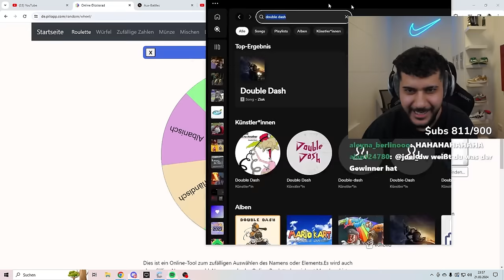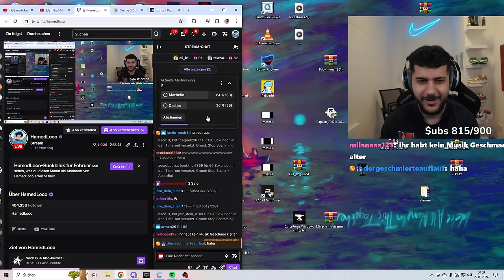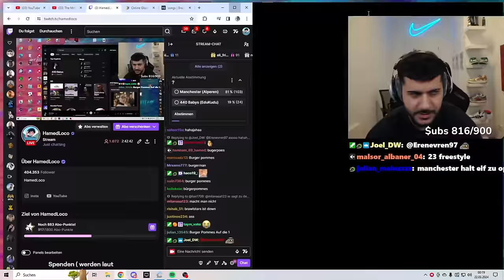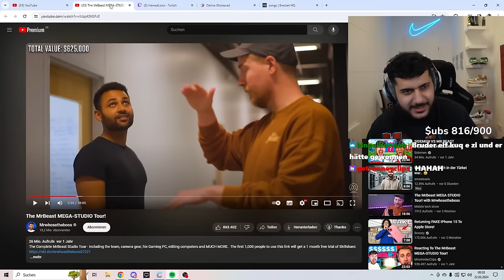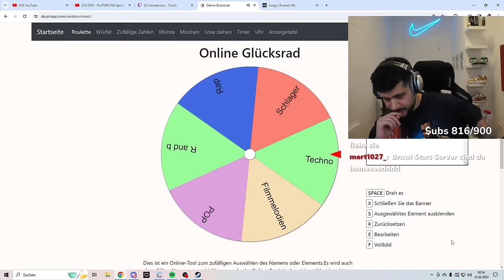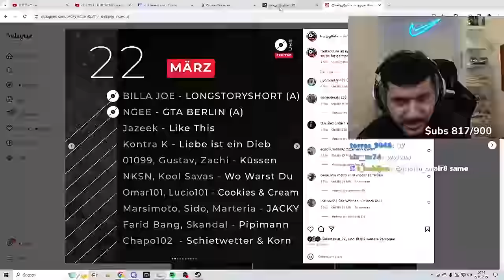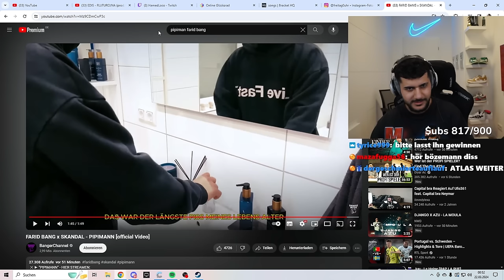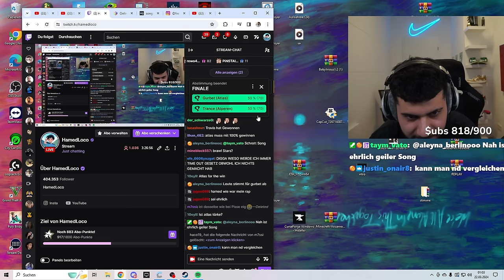SONG BATTLES VS ZUSCHAUER